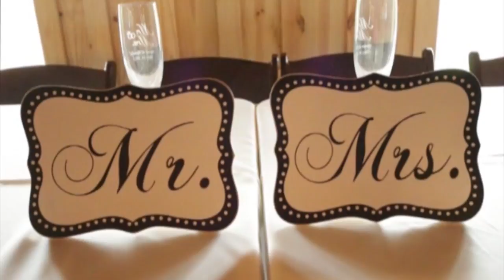Townsley Wedding Highlights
Highlight Video from the Townsley Wedding filmed by Jennifer White with JAW Drop Productions out of Katy, Texas

Photography by Mary Olivia Photography

Music is "Marry Me" by Train, "Love Is Not a Fight" by Warren Barfield, & "Shut Up and Dance" by Walk the Moon.

Special thanks to DarKer Side DJ, the McKenzie and Townsley families, our extended families, and all of our friends for their help setting up and tearing down on the special day. Thanks for always praying, loving, and supporting the couple!